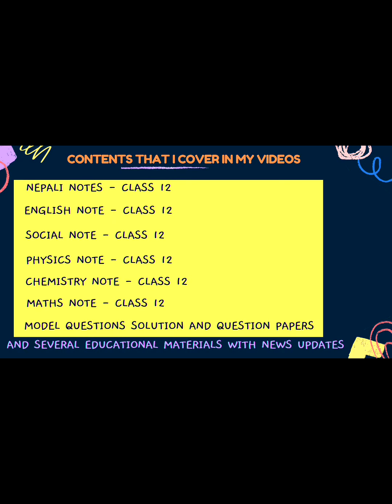Optics - Class 11 Full Note with Numericals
kun lesson ko note chaiyexa cmt ma bhanum hai  !